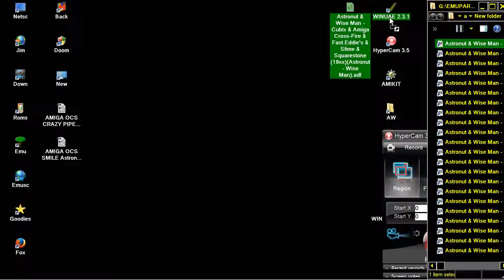AMIGA AMIGA CROSS FIRE CROSSFIRE CROSS-FIRE OTHER AMIGA OCS Astronut & Wise Man Cubix & Fast Eddie'